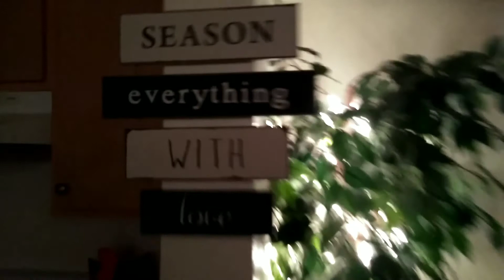The Rock in Bakersfield Decorations Mode